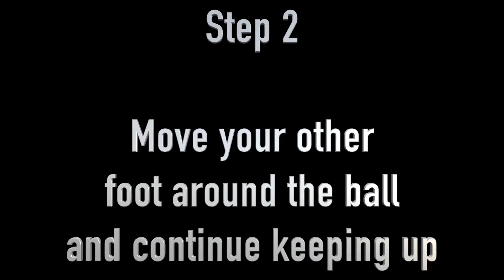Freestyle Football Tutorial │ Hop The World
This is a tutorial about the Hop The World.